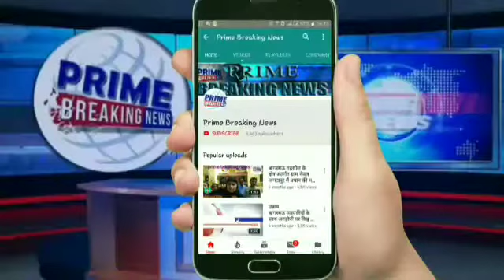भारत स्काउट गाइड का सेल्फ लर्निंग माडुलर प्रशिक्षण शिविर का आयोजन